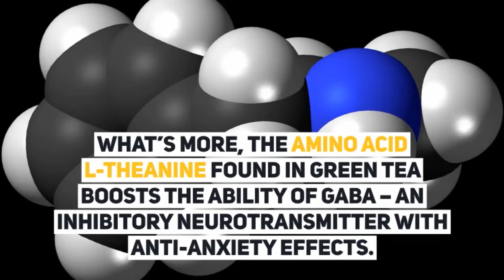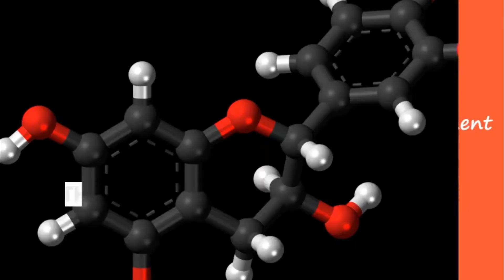7 Reasons To Start Drinking Green Tea Everyday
7 Reasons To Start Drinking Green Tea Everyday
1. Improves Brain Function
The caffeine in green tea helps improve mood, memory, reaction time, vigilance, and other aspects of brain function. What’s more, the amino acid L-theanine found in green tea boosts the ability of GABA – an inhibitory neurotransmitter with anti-anxiety effects. The combination of these compounds helps in improving the brain function.
2. Reduces cholesterol
Green tea can improve your LDL cholesterol, total cholesterol, and triglyceride levels. By reducing these risk factors, green tea lowers the risk of cardiovascular disease by 31%.
3. Reduces the Risk of Heart Disease
Green tea has polyphenolic compounds, catechins which protects the cardiovascular system from damage. By reducing the bad cholesterol and triglyceride levels, it also reduces the risk of heart attack and stroke.
4. Improves Liver Health
Consuming green tea regularly can help reduce the effects of alcohol on the liver. The high amounts of catechins in green tea could also help protect against liver tumors.
5. Improves Digestion
Green tea has anti-inflammatory properties, so it helps relieve digestive problems linked to ulcerative colitis, Inflammatory Bowel Disease, and Crohn’s disease.
6. Lowers the Risk of Cancer
Green tea is abundant in potent antioxidants and therefore it lowers the risk of some types of cancer. One study showed that drinking green tea reduces the risk of breast cancer by 20-30% and a different study showed that it reduces the risk of prostate cancer by 48%.
7. Promotes Weight Loss
By accelerating your metabolism, green tea helps you lose weight more quickly. There are some studies which prove that it helps reduce body fat, especially in the stomach area.
So these are the 7 Reasons To Start Drinking Green Tea Everyday.

❤ ❤ ❤ MUSIC CREDIT ❤ ❤ ❤

► 3 Vitamins for Male Fertility Nobody Have Told You About -